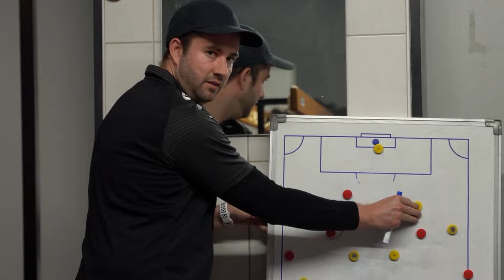1916.tv #033: Englische Woche vor dem Derby gegen Wattenscheid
Video + Schnitt: Kim Zörner